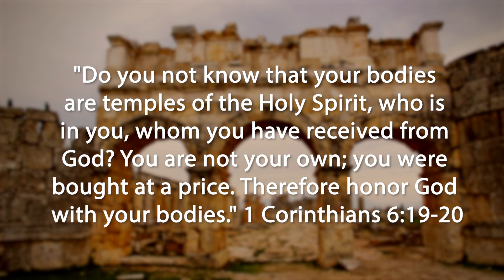Gateway's Daily Prayers - 1 Corinthians 6:19-20